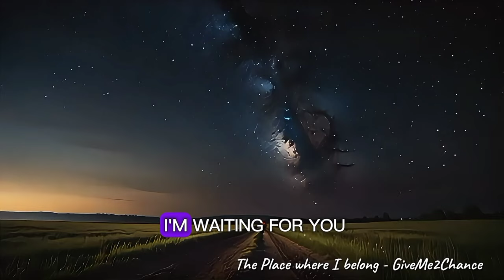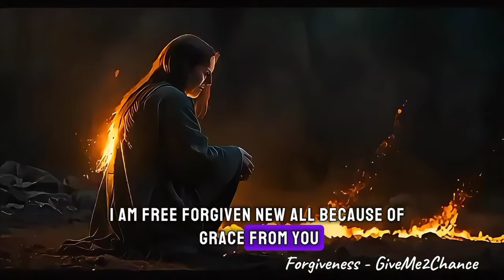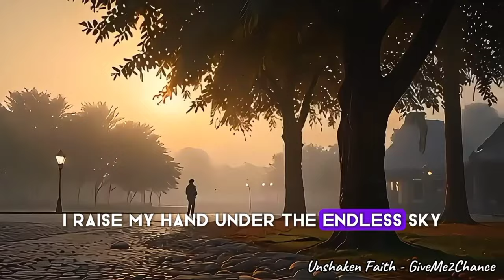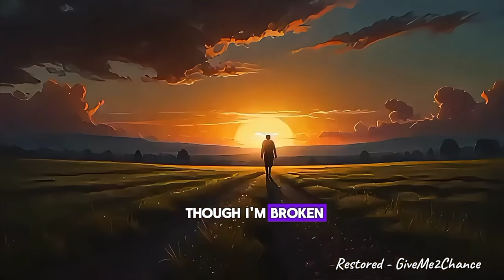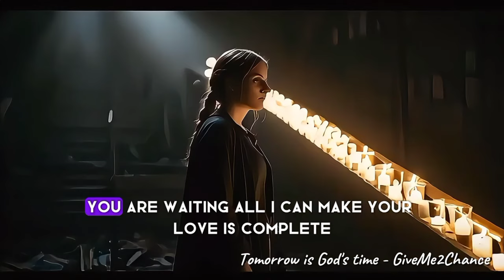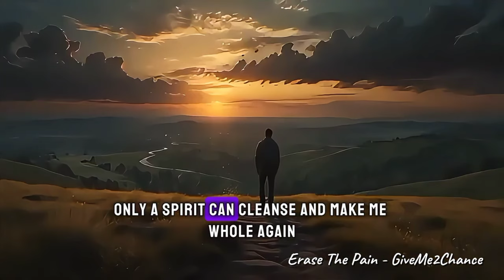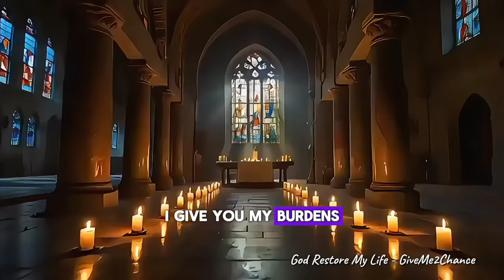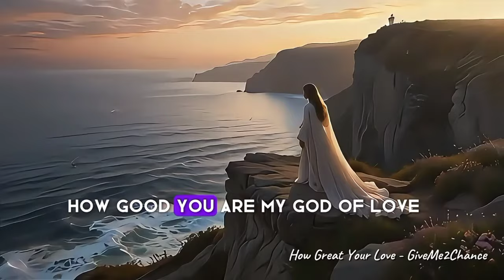Christian Song | playlist Part 2 | GiveMe2Chance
00:00 The Place Where I Belong
03:10 Forgiveness
05:10 When I Can't See
09:28 Unshaken Faith
13:13 Restored
16:17 Tommorow is God Time
19:51 a speck of hope
22:49 Erase The Pain
25:55 God Restore My Life
29:40 How Great Your Love